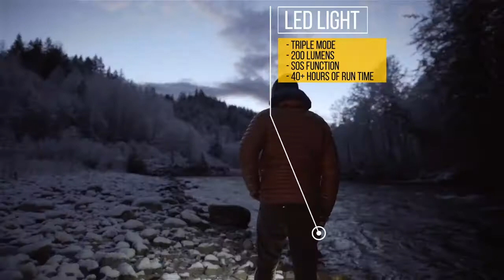VSSL Camp Supplies | Adventure Kit | Outdoor Survival Kit | Winter Camping | 2019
Packing more outdoor supplies than you can shake a whittled stick at, and with a military-grade, aluminium casing and built-in survival torch – this survival cache is your ultimate camp supplies adventure kit - your peace of mind in the outdoors. Compact enough for any daypack and durable enough for expedition-length trips.